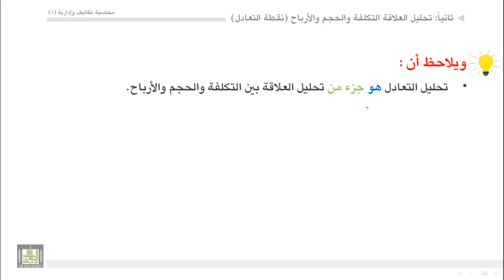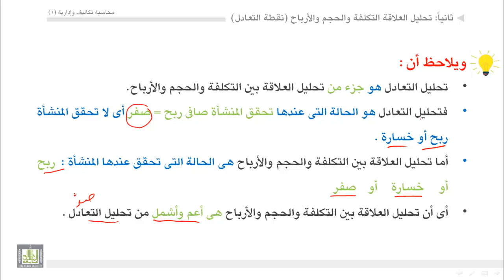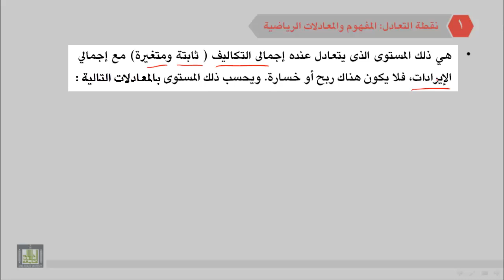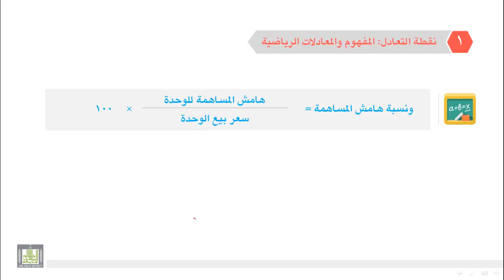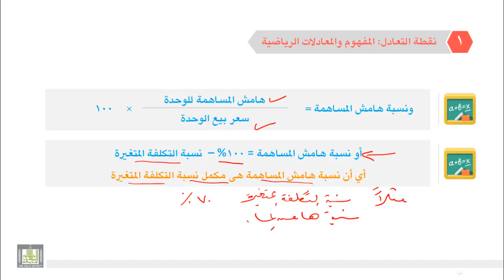محاسبة تكاليف (1) - الوحدة 2 : تحليل العلاقة - نقطة التعادل - 1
- نقطة التعادل : المفهوم والمعادلات الرياضية